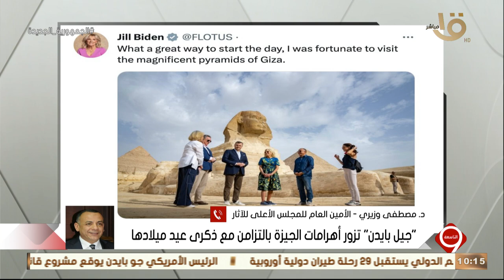التاسعة | د. مصطفى وزيري الأمين العام للمجلس الأعلى للآثار: غدا افتتاح مسجد الظاهر بيبرس بالقاهرة